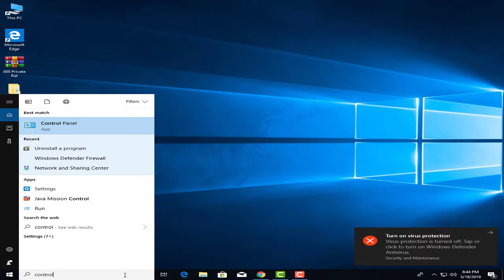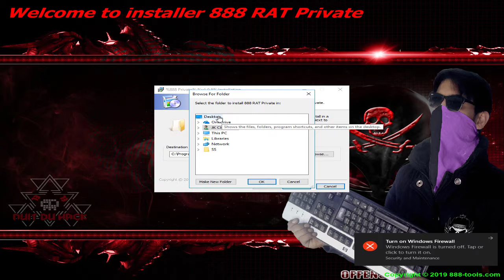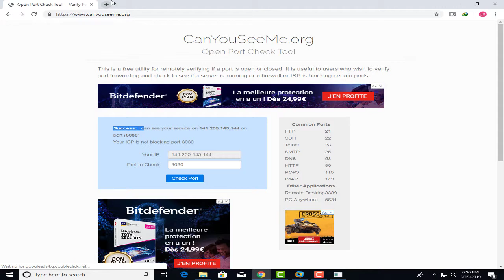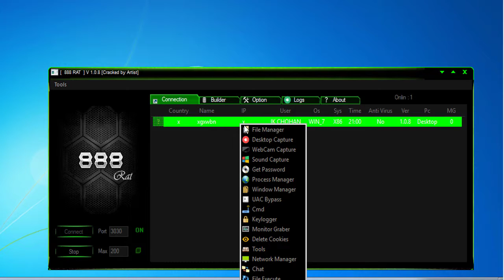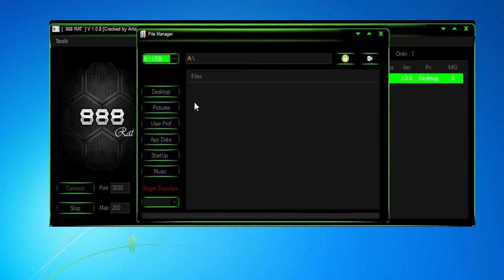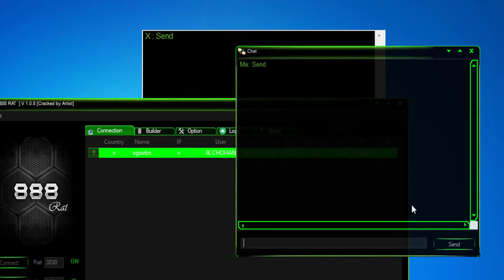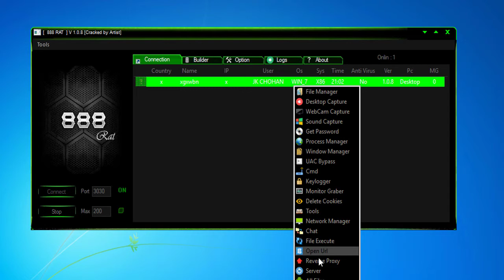888_Private Rat Just 100$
4:How to Hack Windows 10 With Just a Link in Kali Linux | hta_server 100% working 2019